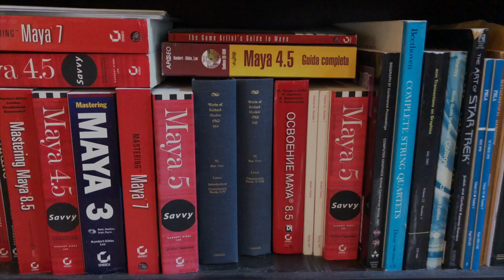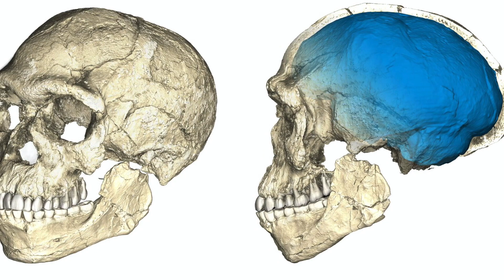What do the findings at Jebel Irhoud reveal about human origins? Dr Know it all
In this episode, Dr. Know-it-all tries to answer the question, "How do the fossil findings at Jebel Irhoud change what we know about the evolution of humans?" From the where, to the when, to the why, Dr. Know-it-all attempts to answer this anthropology question!

Is Dr. Know-it-all right or wrong? Watch and find out!

See what his off-the-cuff answer is, and if it's right or wrong!